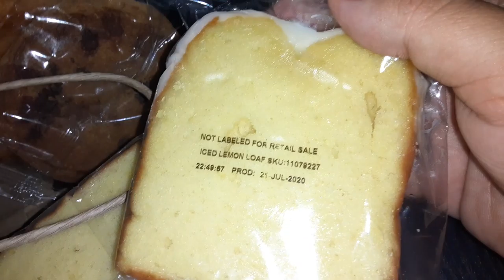$20.00 of starbucks sweets yummy for my tummy yaay